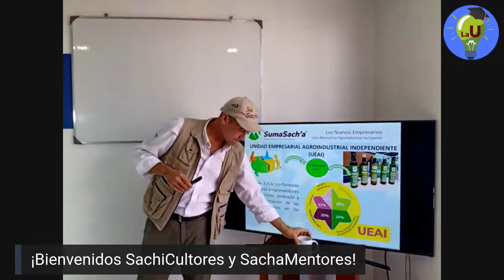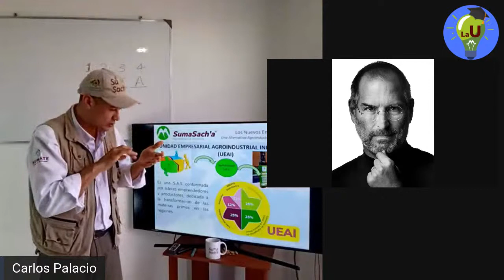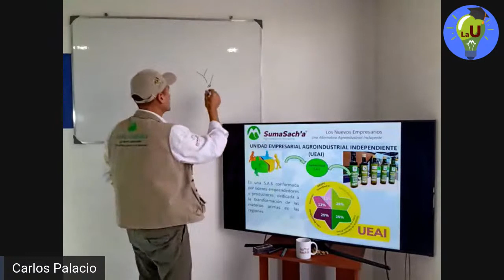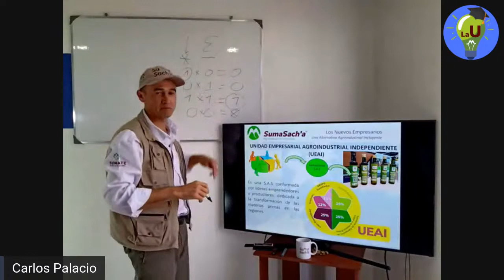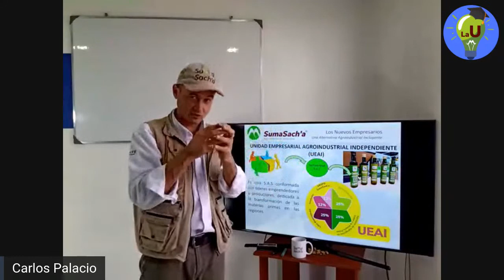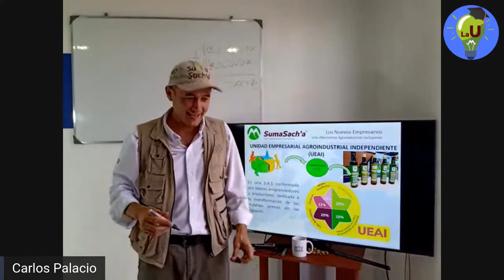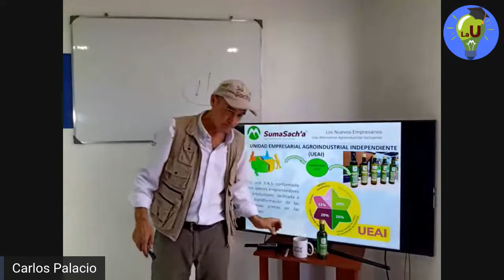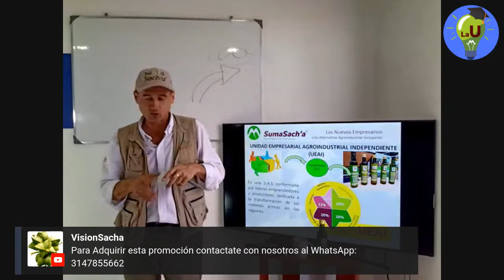🔊Cómo ser un líder emprendedor 📊💰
sachainchicultivo sachainchi sachainchiaceitebeneficios Carlos Palacio trae para ti recomendaciones que te ayudarán a expandir tu negocio, teniendo visiones empresariales que te ayuden a ganar sin intermediarios. ¡No te lo pierdas!